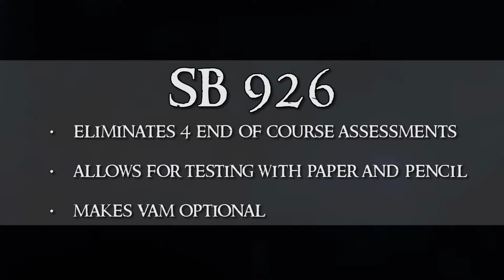2017 Legislative Session Week 5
A storm is brewing in Tallahassee... watch what happened during Week 5 of the Florida Legislative Session!